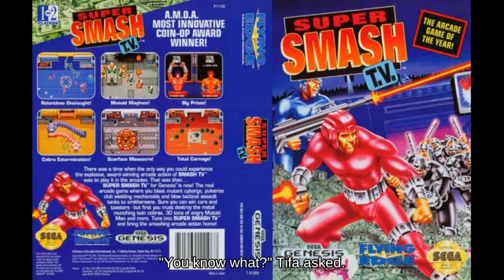🍝🎀SSB Up Smash Ike on Green Hill Zone picking up Super Leaf